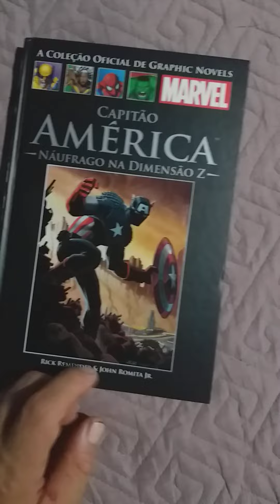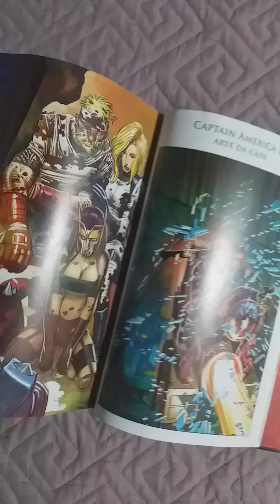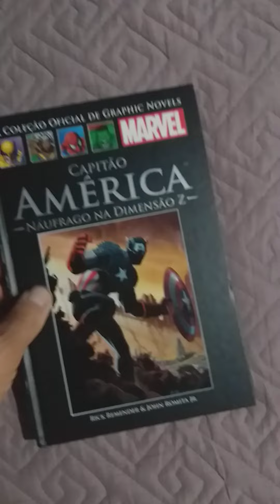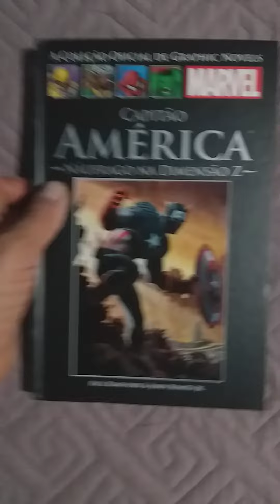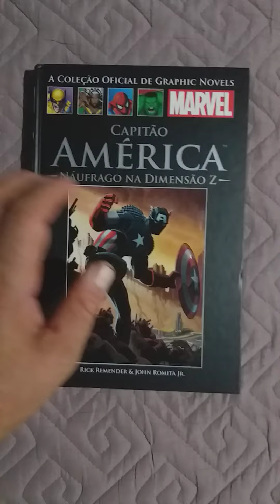Capitão América náufrago na dimensão z - salvat